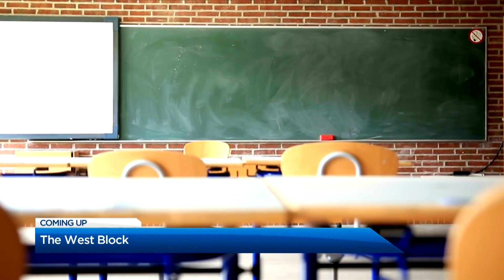The West Block: Aug 16, 2020 | WE Charity controversy; Conservative leadership; Political threats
In an interview with Mercedes Stephenson, Infrastructure Minister Catherine McKenna weighs in on the threats made against her and her staff.

Erin O’Toole says Canada needs a serious prime minister again, and he can be that person.

Plus, Rob Fleming, British Columbia’s education minister, shines light on what kids can expect classrooms to look like this fall.

And, Canadian journalists say Finance Minister Bill Morneau might be on the outs with the Liberal cabinet.